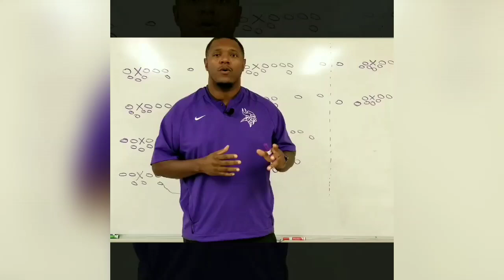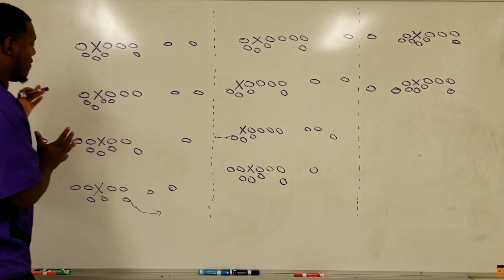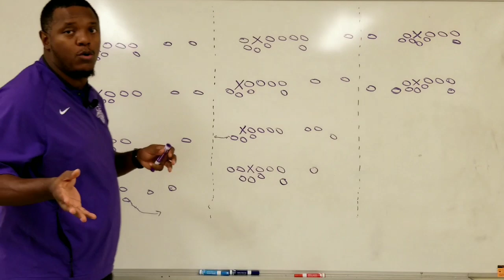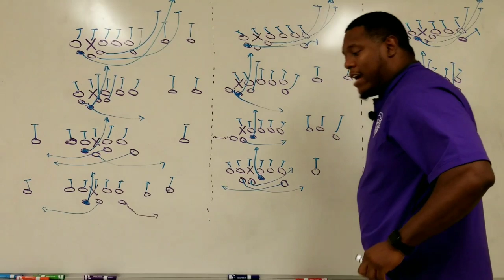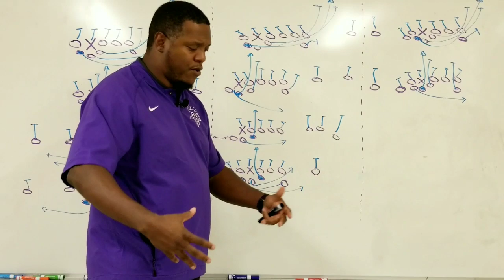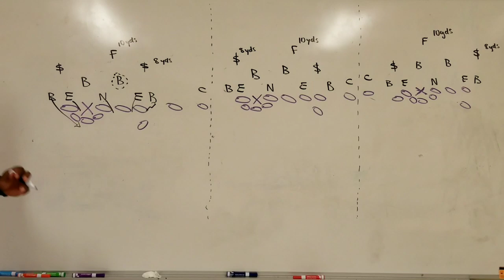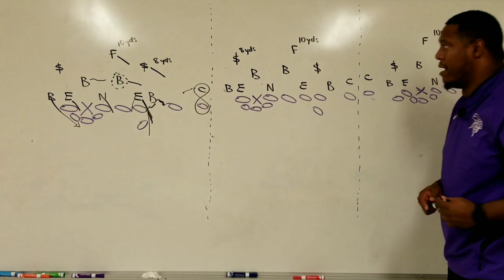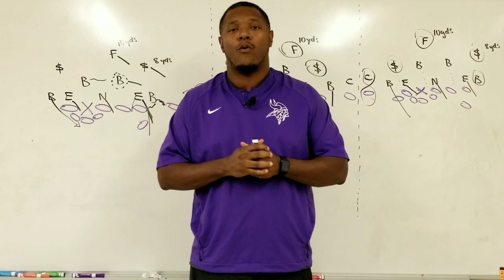X&O The Joes: The Campfire Single Wing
Tyler Crane, a subscriber from Kansas City Missouri, wanted to know more about the this offense from the Maryland Seahawks 12U team. So we decided to scout a game and dissect the offense.